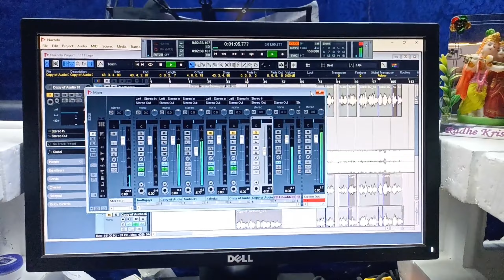Video | जलेबी खातिर रूस गेलै मलवा | Rajesh Rangdar | Rus Gail Malwa jalebi New Bhakti Song 2023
►Album :- रूस गैली मलवा
►Song :-  जलेबी खातिर रूस गैलाई मलवा
►Singer :- राजेश रंगदार
►Lyrics :-  अजय अभियंता
►Recording :- Dhoom Entertainment Recording Studio Guraru
►Producer :- Rakesh Raj Yadav
►C.O Director :-
►Video Director :-
►Company :- Compare Music Pvt Ltd.
►Digital Head :- Rahul Yadav
►Digital Partner :- Sweet Sangeet Digital Pvt Ltd...

* ANTI-PIRACY WARNING *
This content is Copyright to Compare Music ।